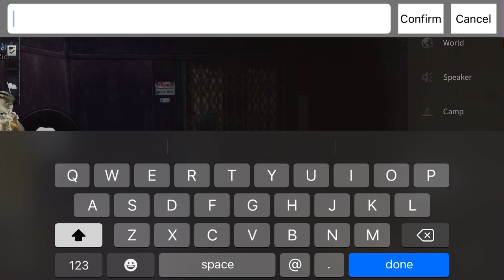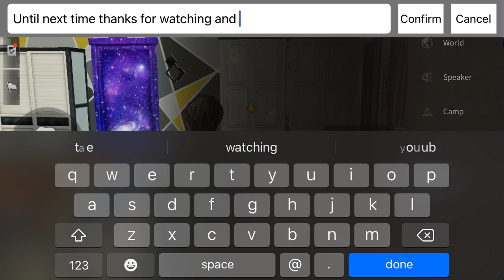Life After (Death High) Season 8, floor’s: 21 - 30,